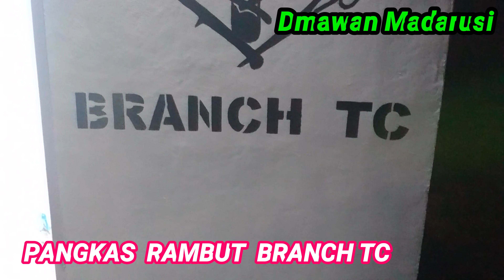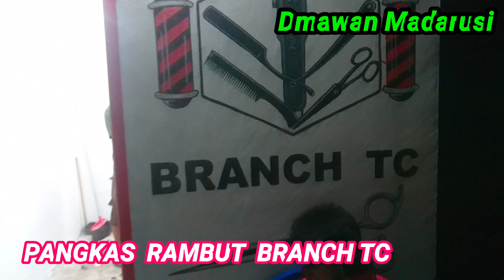PANGKAS RAMBUT KREATIF BRANCH TC PAMBOANG 2013